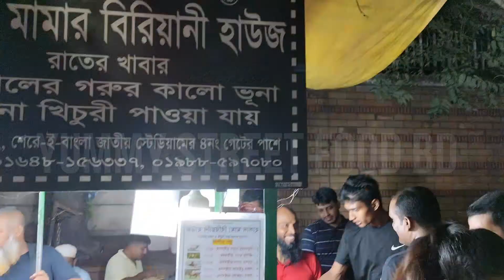হাসান মামা ৬ ড্যাগ | চুই ঝাল | গোরুর গোস্ত Yummy street food bd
yummy street food bd
Bangladesh is known for its rich and flavorful street food scene, offering a variety of delicious snacks and dishes that cater to diverse tastes. Here are some popular and yummy street foods in Bangladesh:

    Puchka (Pani Puri): Small, round, hollow puris filled with a mixture of tamarind water, mashed potatoes, chickpeas, spices, and sometimes mint water. Eating puchka is a delightful and flavorful experience.

    Fuska (Phuchka): Similar to puchka, fuska is another variation of the popular street snack Pani Puri. It consists of small, crispy puris filled with a mixture of tamarind water, potatoes, and spices.

    Jhalmuri: A popular Bengali street snack, jhalmuri is a spicy puffed rice mixture mixed with various ingredients such as peanuts, mustard oil, spices, and sometimes chopped vegetables. It's a flavorful and crunchy snack.

    Singara: A deep-fried pastry filled with spiced potatoes, vegetables, or minced meat. Singara is a savory snack enjoyed by many, especially during tea time.

    Chotpoti: A flavorful mix of peas, boiled eggs, chopped potatoes, tamarind sauce, and spices, often served in a small bowl. It's a popular street food item with a unique taste.

    Chap Shuro: A Bangladeshi version of a spring roll, chap shuro is a deep-fried roll filled with spiced minced meat or vegetables.

    Kebabs: Various types of kebabs, such as shawarma and seekh kebabs, are commonly found in Bangladesh. These grilled or roasted meat dishes are often served with flatbread and a variety of sauces.

    Bhorta with Panta Bhat: Bhorta is a mashed dish typically made with vegetables, fish, or lentils. When paired with panta bhat (fermented rice soaked in water), it becomes a traditional dish often enjoyed during the Bengali New Year, Pohela Boishakh.
হাসান মামা ৬ ড্যাগ | চুই ঝাল | গোরুর গোস্ত Yummy street food bd#streetfood
    Bhapa Pitha: While not typically a street food, bhapa pitha is a delicious traditional Bangladeshi rice cake that is steamed or baked. It's often enjoyed during festivals and special occasions.

    Chingri Bhorta: A flavorful mashed dish made with prawns, green chilies, and spices. It's a spicy and delicious preparation.

When exploring street food in Bangladesh, you'll find a vibrant mix of flavors, textures, and aromas that reflect the country's culinary diversity. Keep in mind that street food is often enjoyed in bustling markets, roadside stalls, and popular food hubs in cities and towns across Bangladesh.

Welcome all Friend, Tasty Twesty Foods in my YouTube channel,
  This Channel Street food videos, Street food review,
Food blogging,  Indian street food, Bangladeshi street food,
 Eating show, Cooking & eating show, Bengali food, yummy street foodbd
Bengali yummy village food recipes videos  Uploaded.